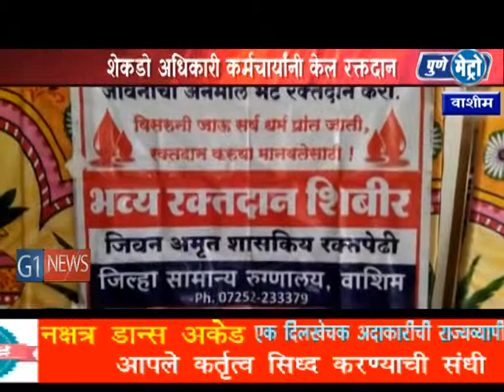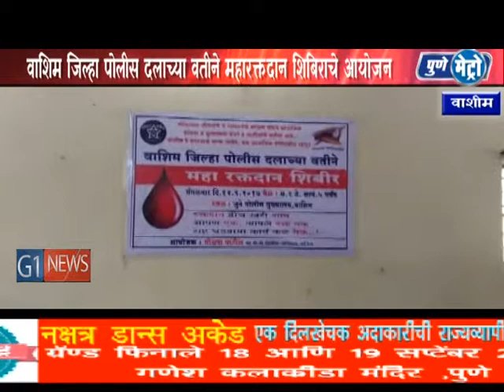पोलिसांनी केले रक्तदान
जनतेच्या रक्षणाच व्रत जपणारे पोलिसाची खाकी वर्दी पाहिली की माणसाच्या मनात कायम त्यांच्याबद्दल एक दरारा निर्माण होतो. जनतेच्या सरक्षणा बरोबरच रक्तदान शिबिराच्या माध्यमातून  समाजिकतेच भान जपलय वाशीम जिल्हा पोलिसांनी, पोलीस अधीक्षक मोक्षदा पाटील यांच्या कल्पनेतून पार पडलेलं हे रक्तदान शिबीराला शेकडो च्या संख्येने दाते मिळाले.